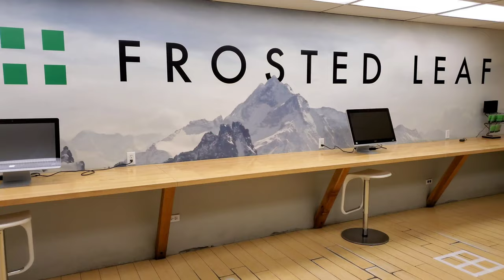Federal Video Guide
Special Thanks to : Noomie

Directed By : JB Block

Drone Operator : JB Block